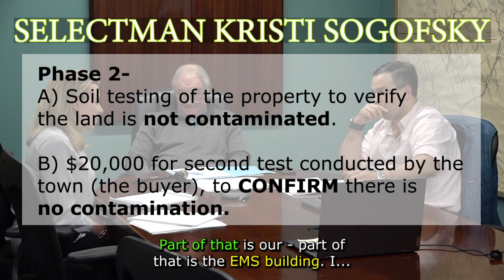Selectman Kristi Sofofsky on EMS Building project 4/11/24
I am not against the project. I support a new EMS Center. I am questioning the process by which we got here.